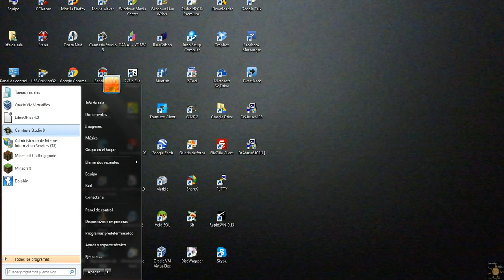Minecraft-ESP-Gameplay javiermisol - Parte 5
Mejor dos que uno pero cuando no se hace bien las cosas cada uno ira a su bola.
Pues nada iba ser una aventura de dos y terminamos uno por su cuenta.